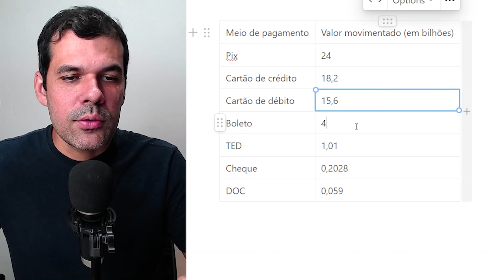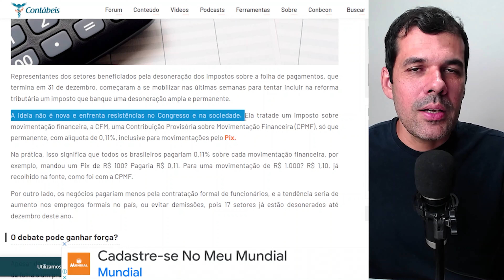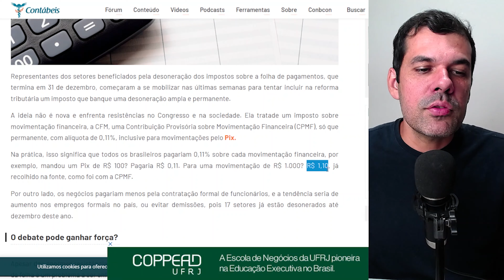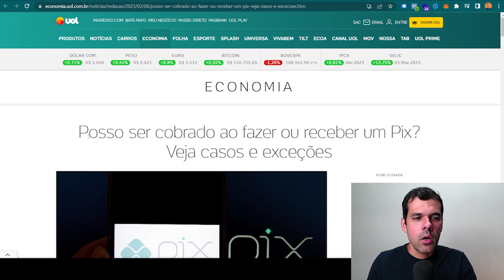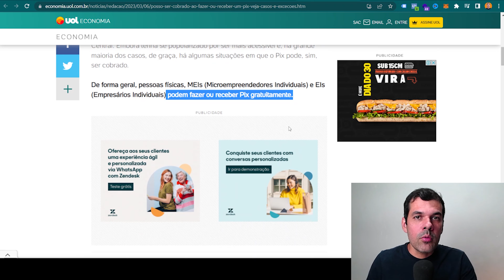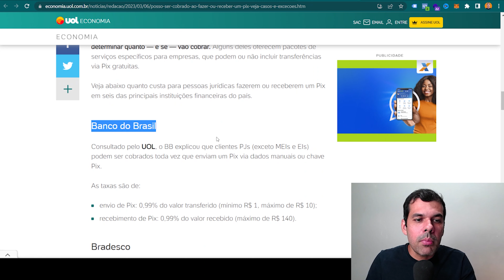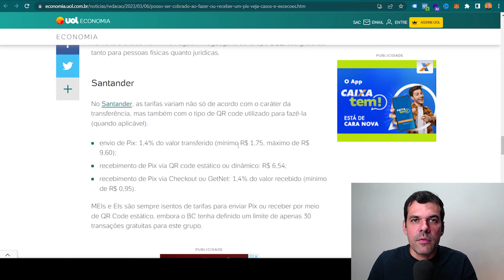PIX SERÁ TAXADO EM 2023? VEJA QUEM PODE PAGAR O IMPOSTO DO PIX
O PIX será taxado em 2023?